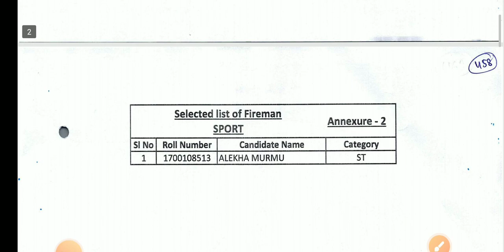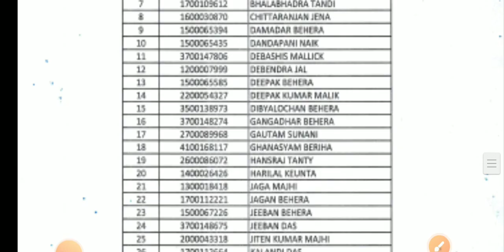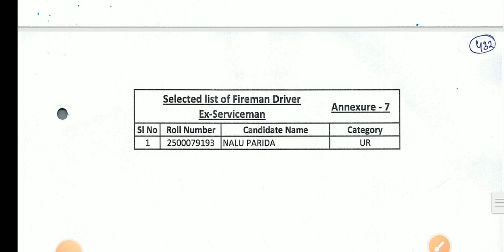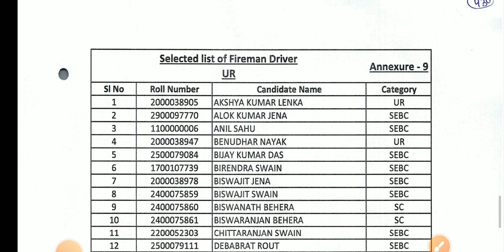ଆସିଗଲା ଓଡ଼ିଶା FIREMAN RESULT II ODISHA FIREMAN RESULT OUT II ODISHA FIREMAN DRIVER RESULT OUT